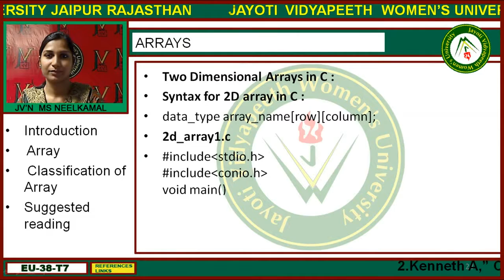Jayoti Vidyapeeth - Faculty of Engineering and Technology - Arrays